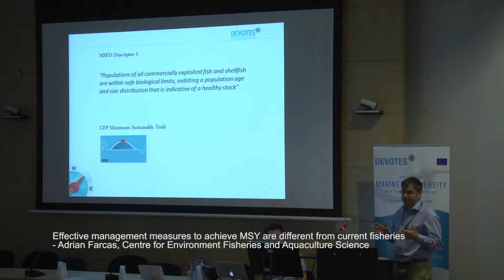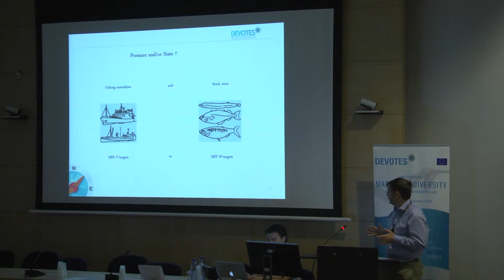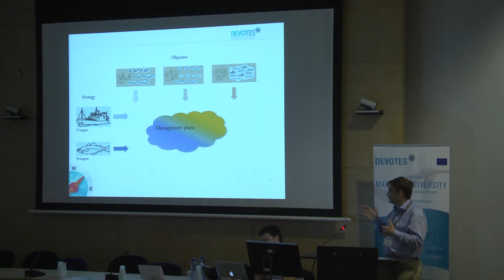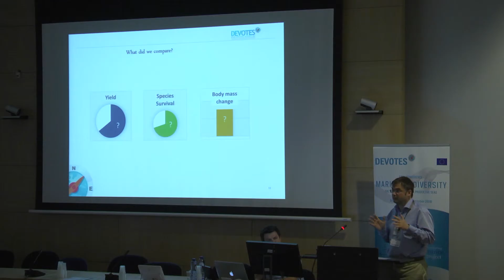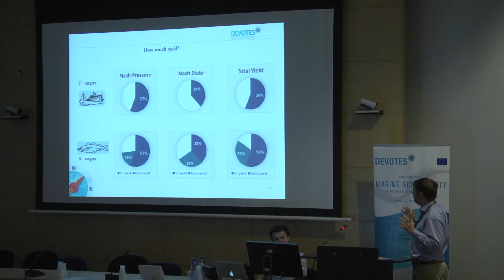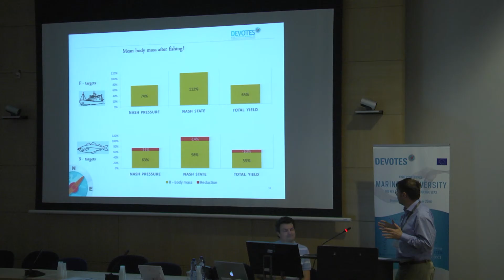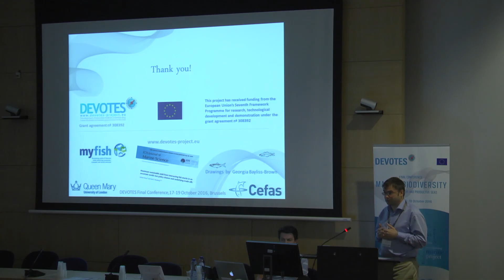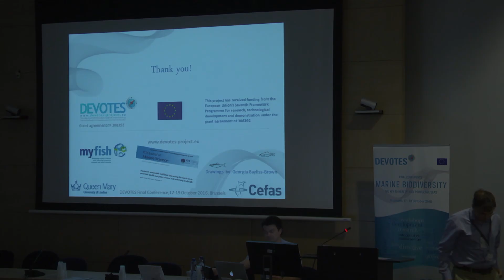Block 5: Adrian Farcas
Block 5: Fairways to food environmental status - benefits and barriers
Block 5: Adrian Farcas - effective management measures to achieve MSY are different from current fisheries policies